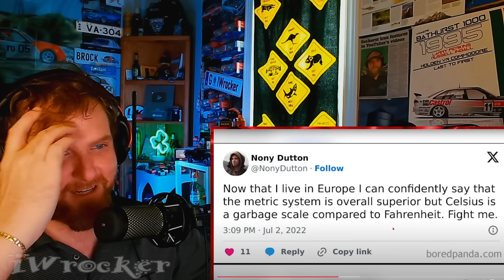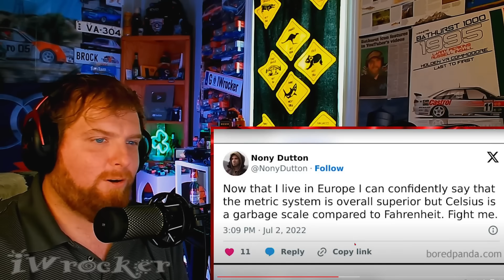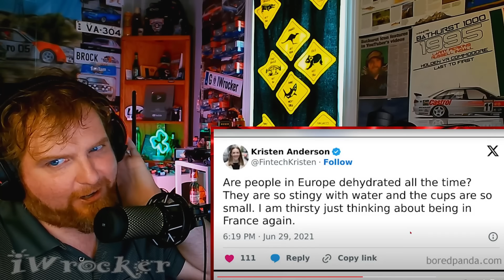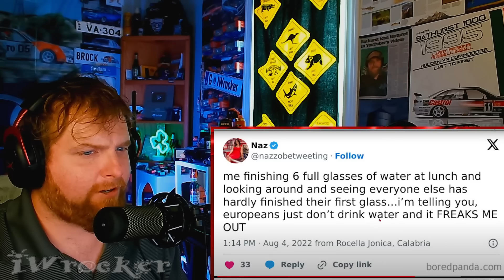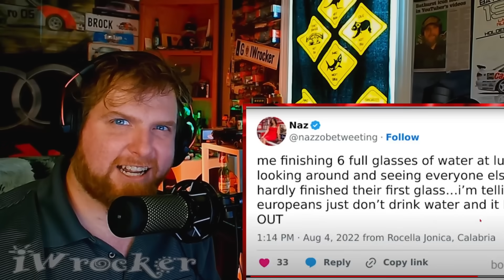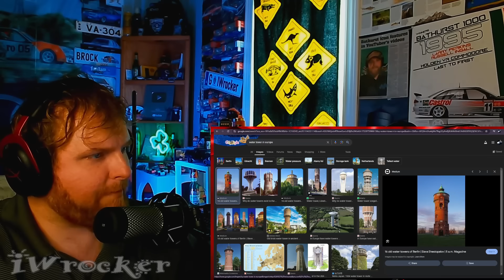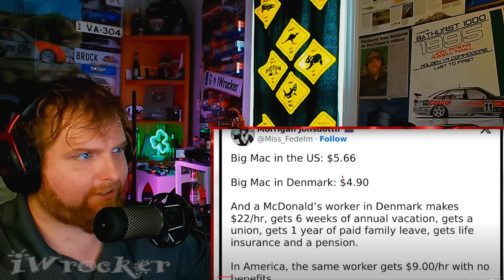When Americans & Europeans Tweet About Each Other...